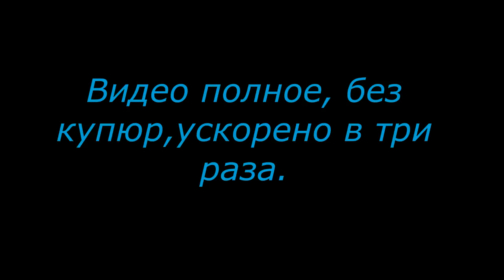Москва Красноярск Видео о маршруте Серия 12